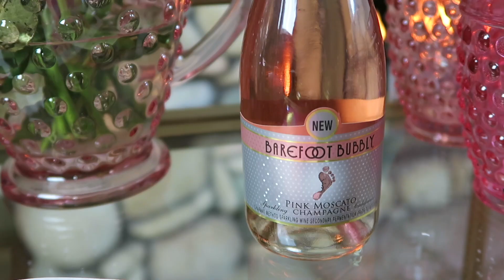VALENTINE'S DAY DECOR! DECORATING MY BAR CART! 2017!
Hey everyone! Today I am sharing with you how I decorated my bar cart for valentine's day! I recently got a lot of pretty valentine's day decor so I wanted to show you what I ended up doing with it! I will leave my valentine's day haul linked below, make sure to check that out if you are wondering where anything is from! I will also leave some of my other bar cart decorating videos linked below if you are looking for some more inspiration! XO! -Abbye

MORE BAR CART VIDEOS!

*Any rude or negative comments will be permanently blocked from leaving comments on the channel*